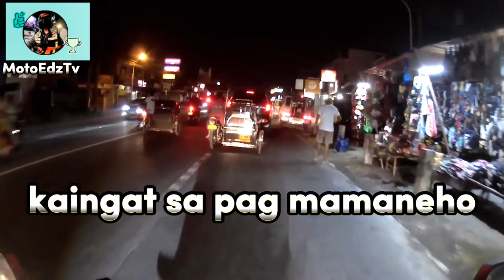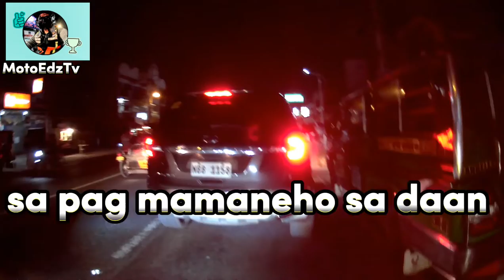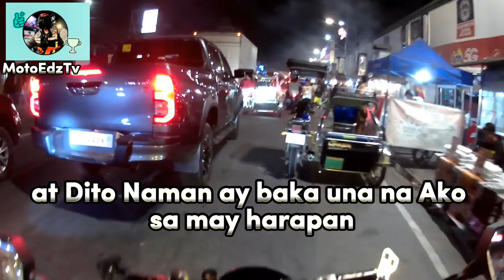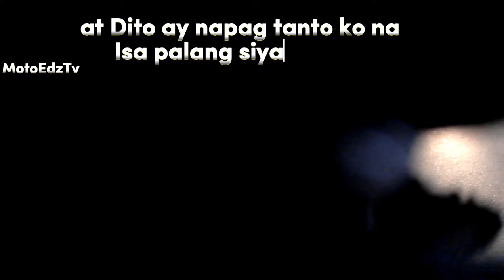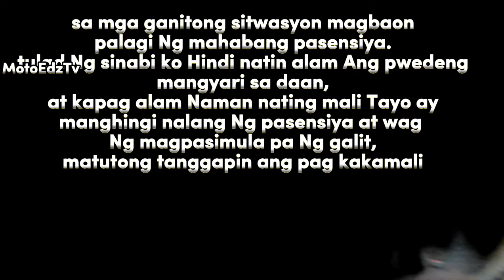Edzellayugofficial AKO na SINAGI SIYA PA GALIT#motoedztv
Edzellayugofficial Ako na nasagi Siya pa Ng galit, wag Naman sanang Ganon, ugaliing makipag usap Ng maayos kung mangyari man Ang ganitong sitwasyon, di po natin pag mamay Ari Ang kalsada, matutong po tayong humingi Ng paumanhin pag nagkamali Tayo, wag paiiralin Ang init Ng ulo